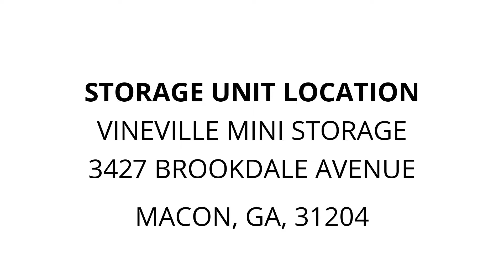Vineville Mini Storage - Unit J36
Misc-furniture